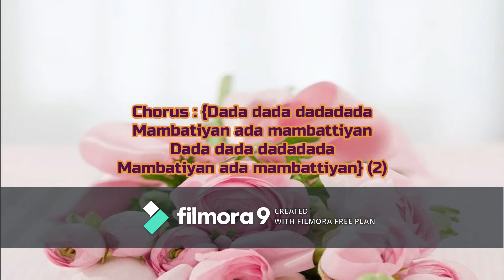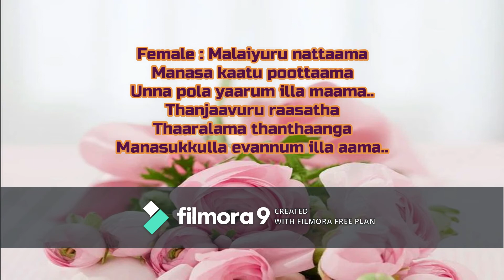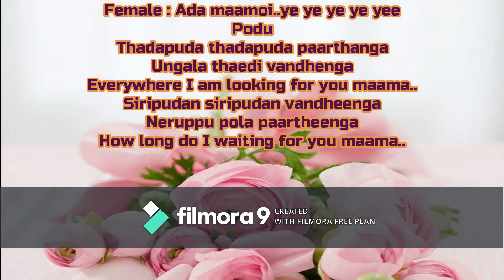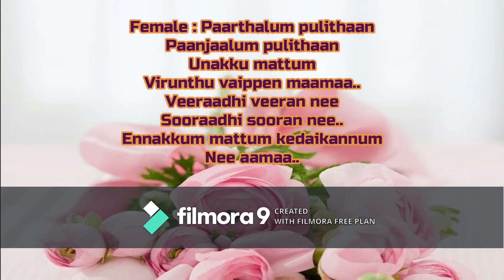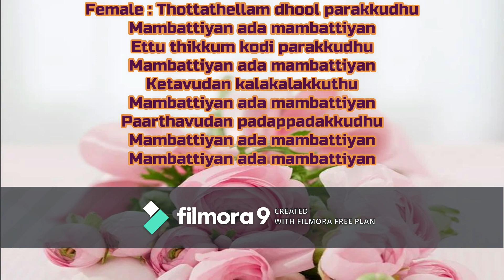Malaiyuru Nattaama Manasa Kaatu Song